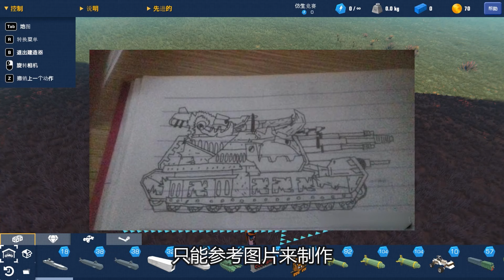乐高围攻：耗时一下午造出粉丝画的超级重坦！主炮一炮竟能打出五发炮弹！【陈老湿游戏解说】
粉丝画的地狱坦克竟被老墨给还原出来了？外形实在是酷炫！

乐高围攻：耗时一下午造出粉丝画的超级重坦！主炮一炮竟能打出五发炮弹！【陈老湿游戏解说】 我们强调了视频内容的合规性，绝对没有任何违反规定的行为。